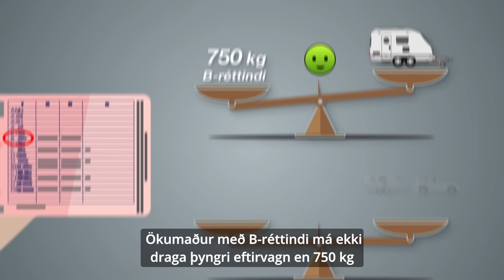Ekið með eftirvagn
Áður en lagt er af stað með eftirvagn, hvort sem það er tjaldvagn, fellihýsi, kerra, hjólhýsi eða annað er mikilvægt að hafa eftirfarandi atriði í huga. Nánari upplýsingar um eftirvagna, m.a. skráningu, skoðun, réttindi og tryggingar, má finna á